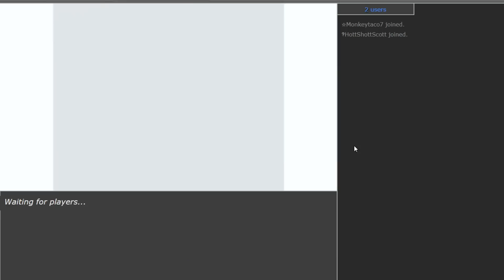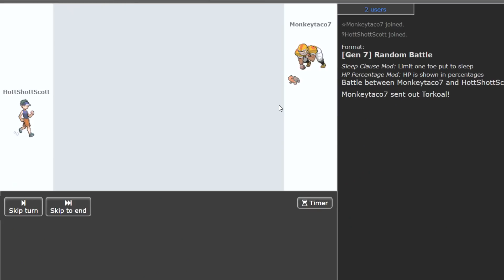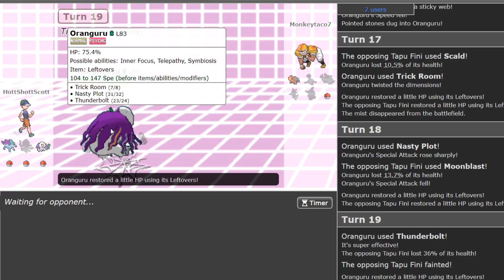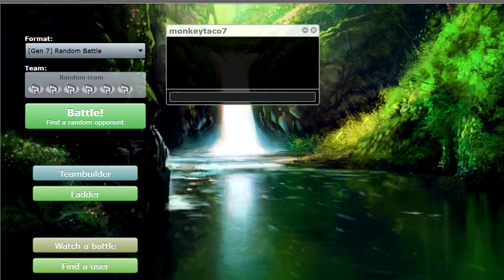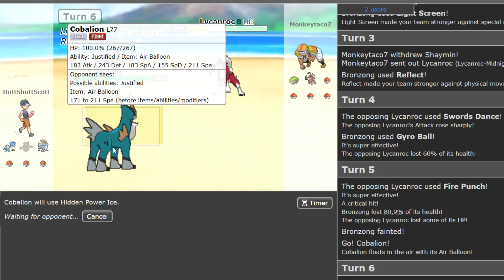WHY DO YOU HAVE THOSE POKEMON?! | Pokemon Ultra Sun & Moon Showdown Live (Battle Factory)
Welcome to Pokemon Showdown Live!

Have a good one! ツ